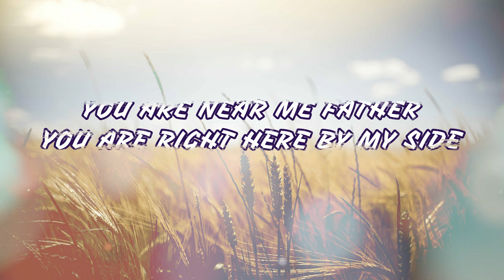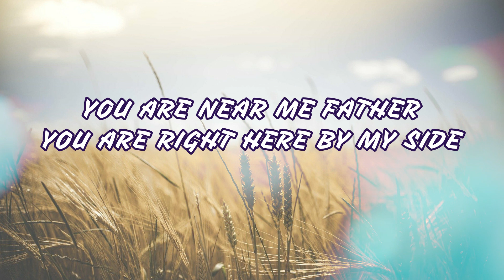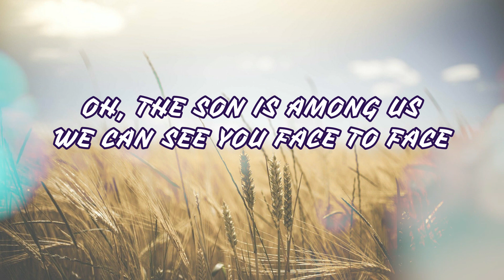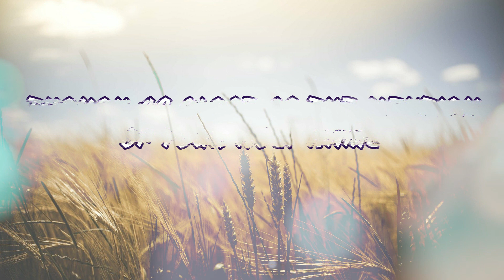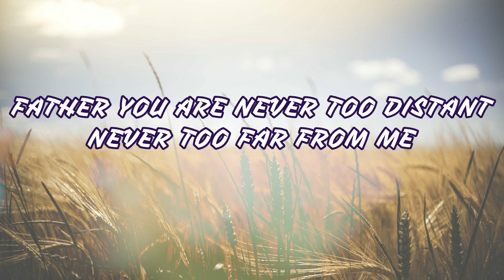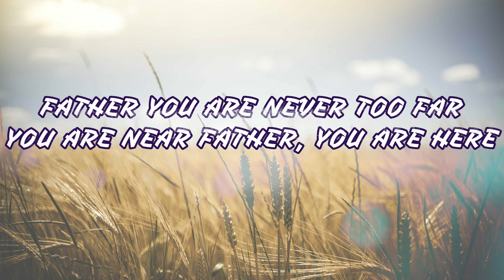Father You Are Here (Official Audio-Lyric)| Jessie Pangilinan| Original Kingdom Music Composition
Father You Are Here
Performed by Jessie Pangilinan
Words by Rascille Laranas